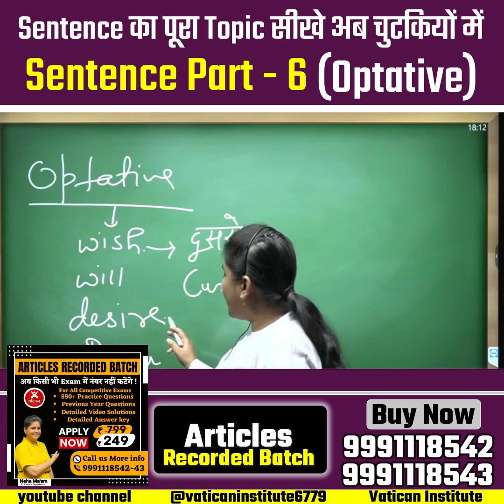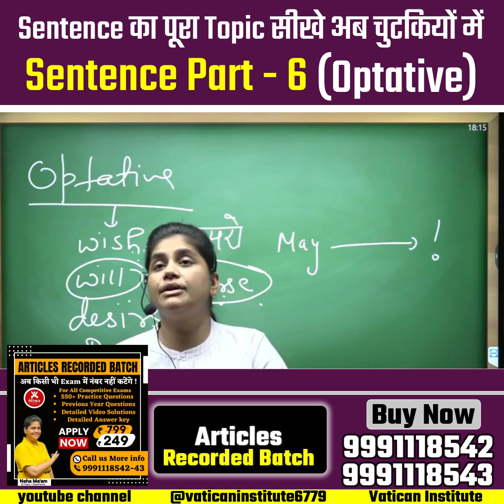Sentence का पूरा Topic सीखे अब चुटकियों में || Sentence Part - 6 (Optative) || Neha Ma'am